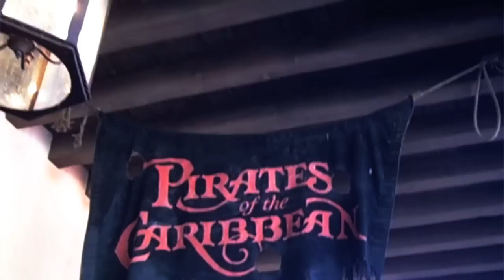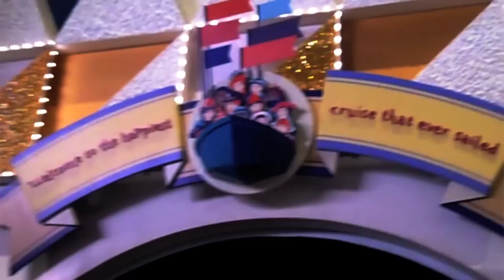Disney World Adventures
Just wanted to make a video about me playing in the parks. Though of making it few months ago but never had a chance to. I made it a week before my program ended. Thanks!